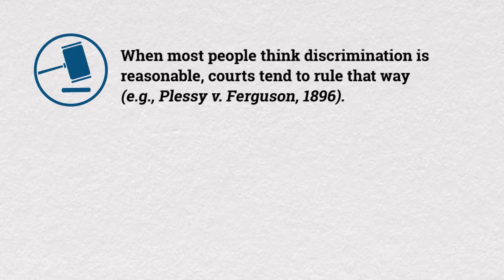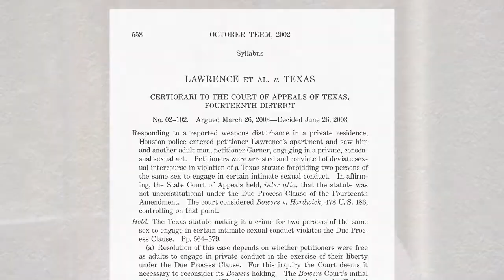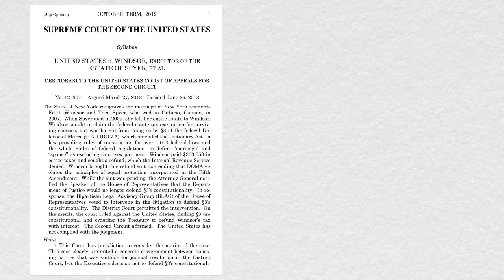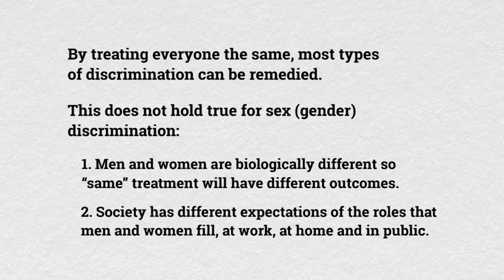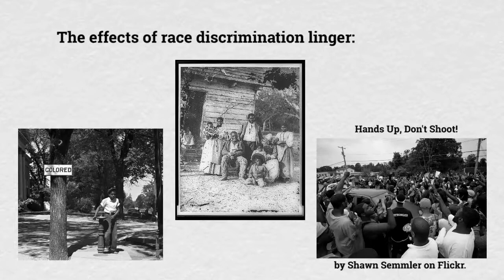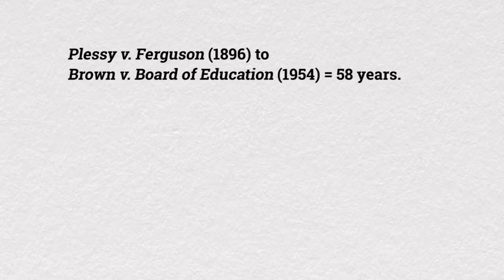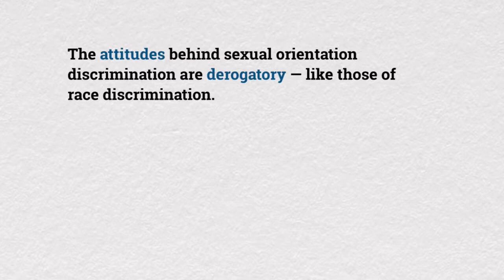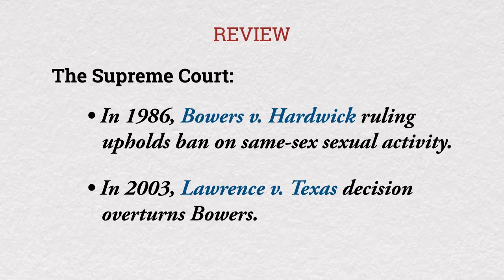7.3 Sexual Orientation